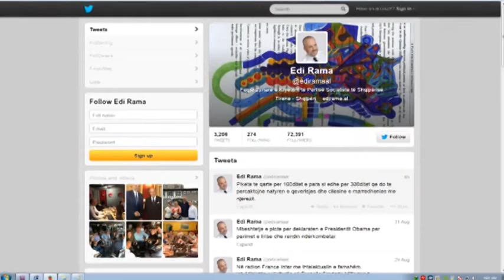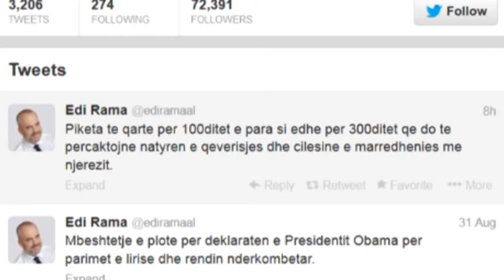Qeveria e re përfundon takimin dyditor në Shkodër, Rama: Piketa të qarta për 100 ditët e para